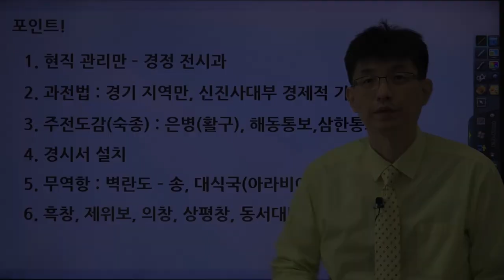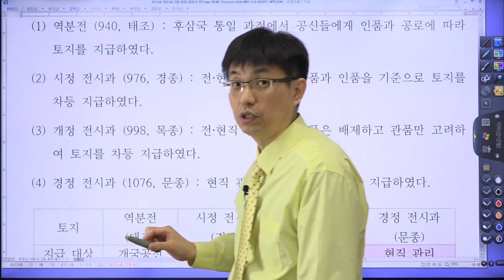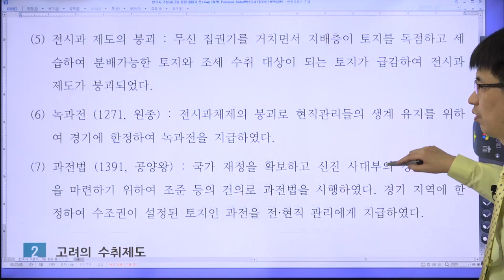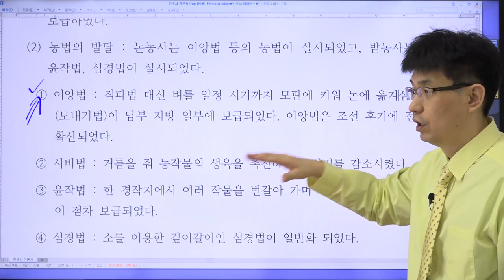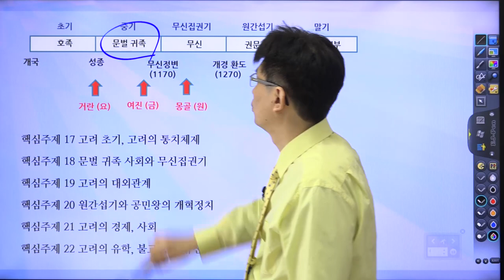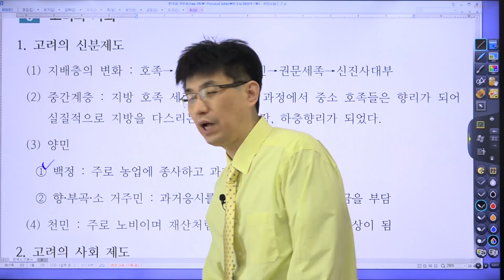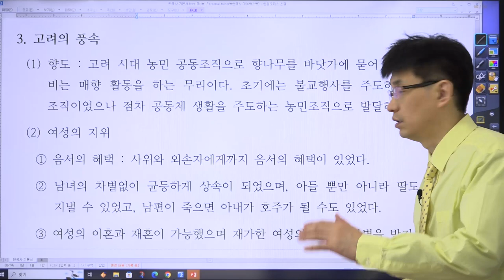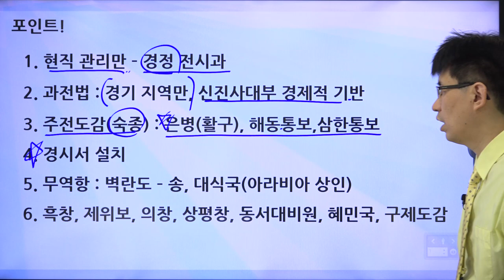이론 21강 고려의 경제, 사회